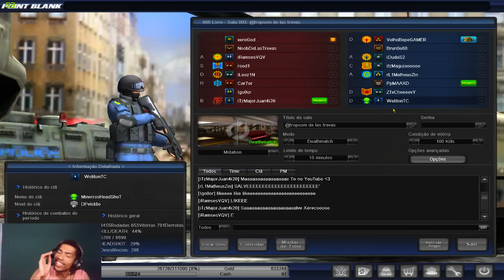Quando Eu Gravo Eu Mito - Point Blank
-Dxtory, Action , Fraps